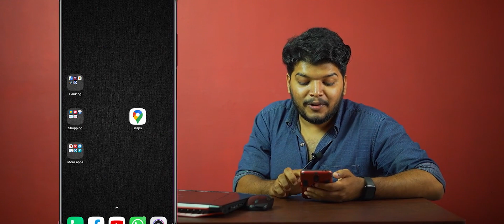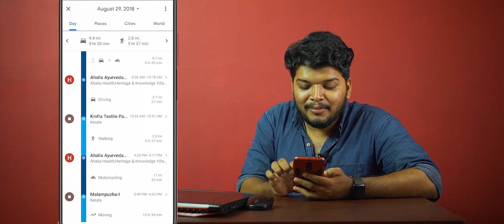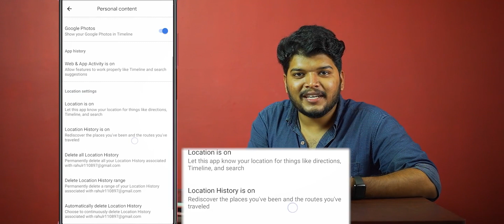TRACK LOCATION HISTORY, ROUTEMAP Easily with Smartphone - CoVID 19 Route Map Tracking Made Easier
How to Track the location activity,History,Route Map of Ours and others simply using Google Maps.

Queries Solved;

1) How to track location of anyone.
2) How to get routemap using smartphone.
3) How to track location history,activities of anyone.
4) How to use google maps timeline.
5) How to use google maps.
6) How to find where the person is.
7) How to find lost phone simply.
8) How to Track anyone with smartphone.
9) How to use google maps to track location of a person.
10) How to get location history, routemap.

Intro : envato